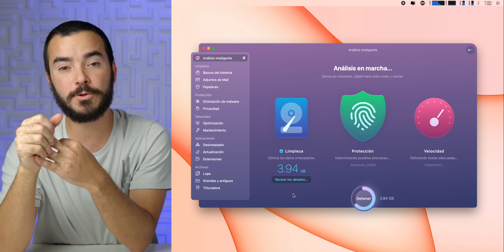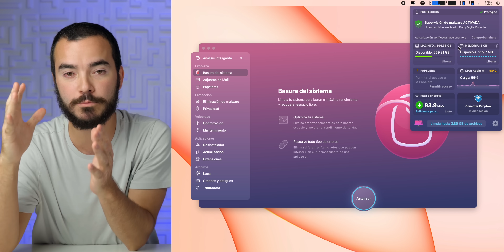Me arrepiento de vender mi MacBook Pro 16"?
Después de estar tiempo completo con la iMac 2 semanas quiero de hablar sobre mi experiencia, lo que me gusto y lo que no me gusto.

Peace!